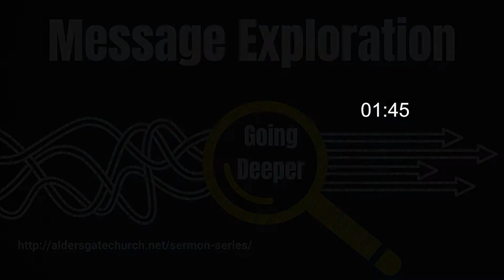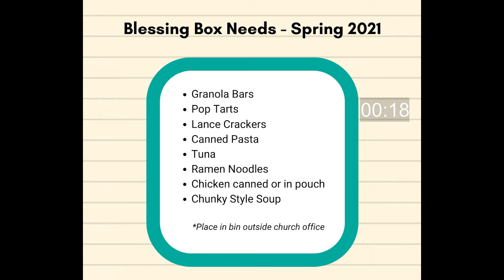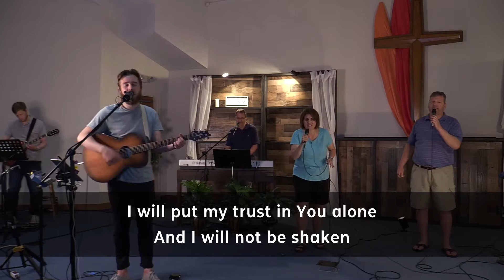Life Talk May 23rd, 2021